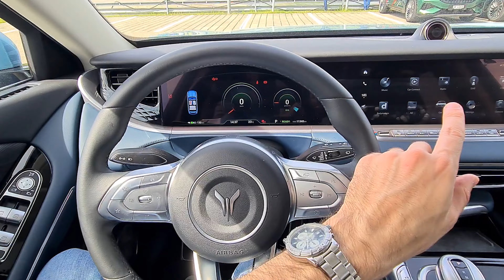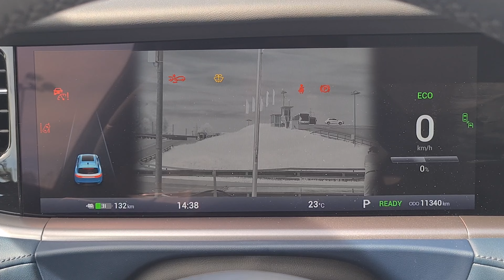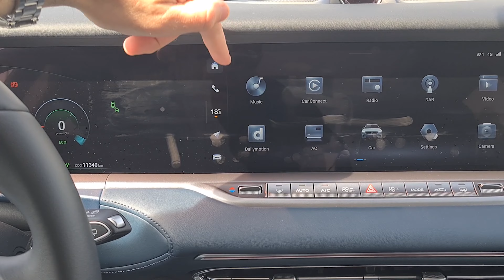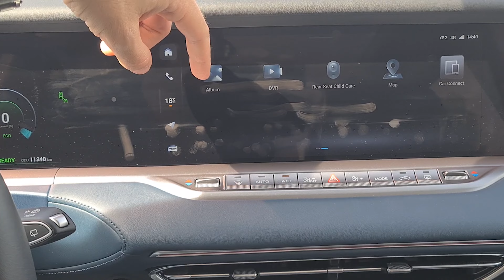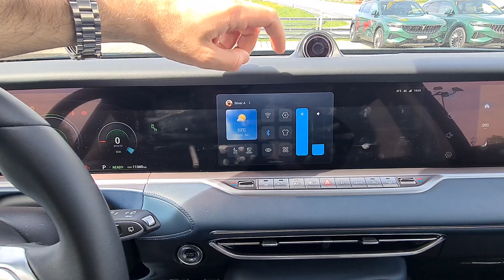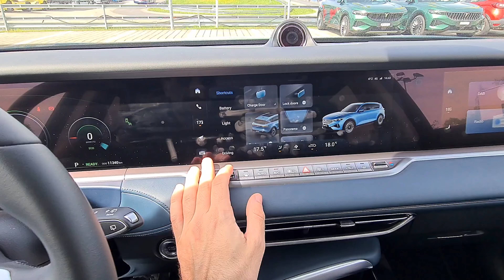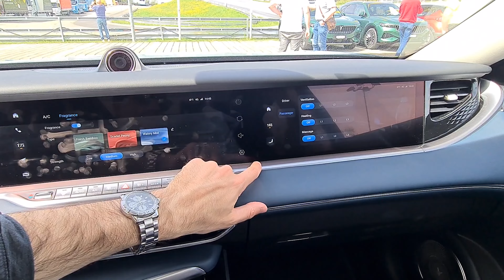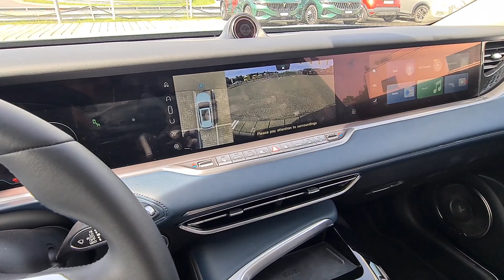🤑 È PREMIUM per davvero? Voyah Free 2024: Dongfeng arriva in Italia | Prova su Strada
Provo su strada in anteprima esclusiva la nuova Voyah Free, il crossover cinese da oltre 450Km di autonomia vera. Il lusso firmato Dongfeng.

0:00​ - Esterni
1:55 - Interni
3:56 - Prova su strada
11:52 - Interni e Bagagliaio
19:52 - Finale